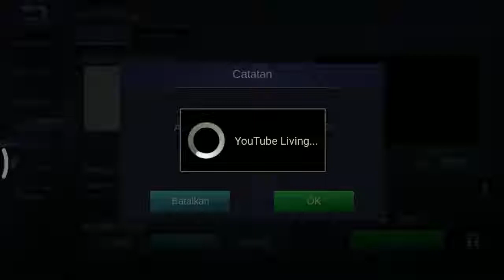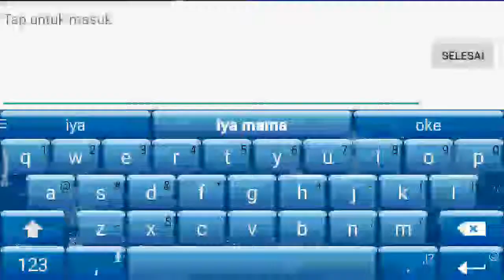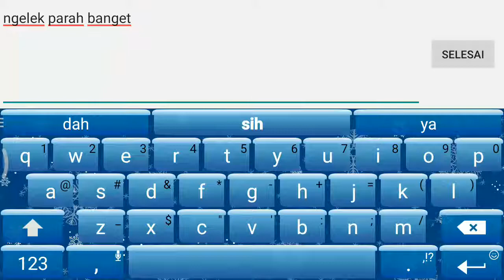Mobile Legends: Bang Bang